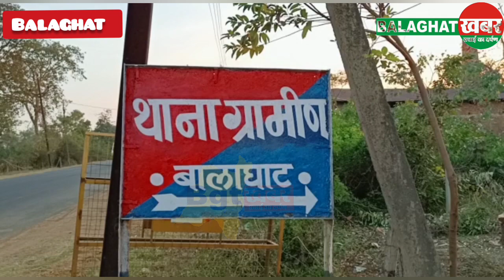शराबी पति ने पत्नी पर कुल्हाड़ी से हमला कर मार डाला..!